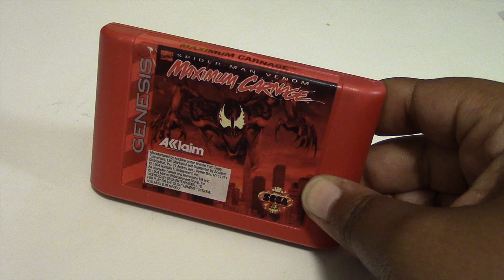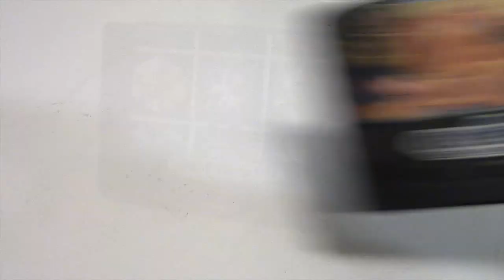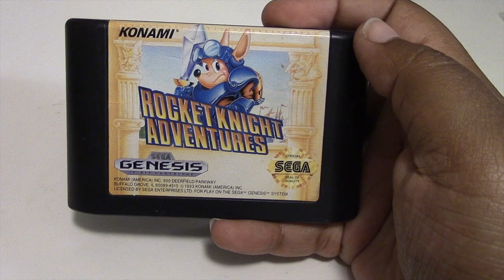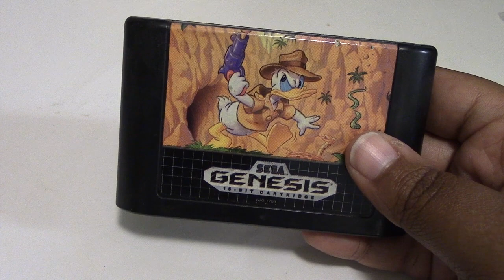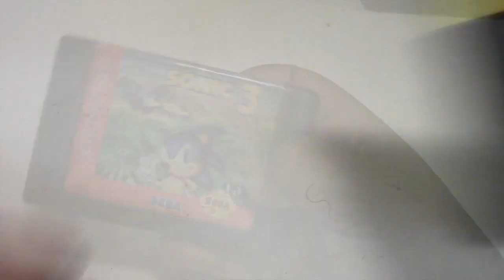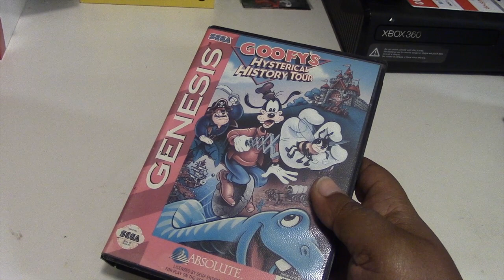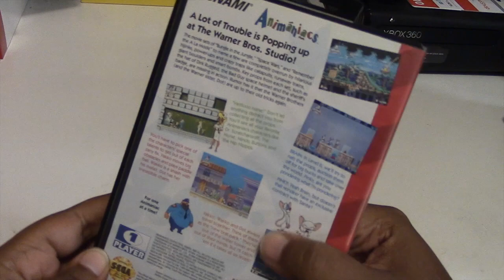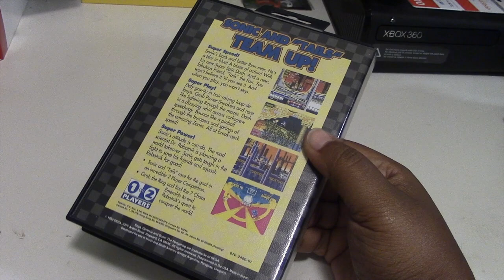My Sega Genesis Collection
The Sega Genesis just celebrated its 25th anniversary this month! Looks like the perfect time to share my Genesis collection!!!